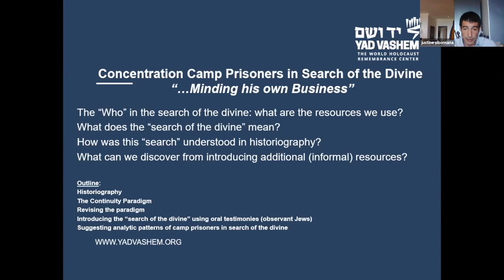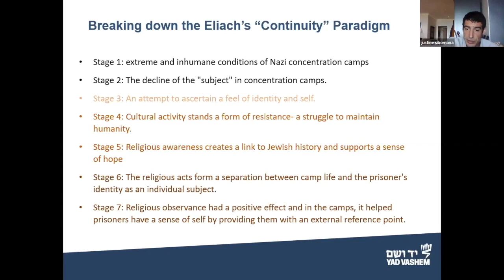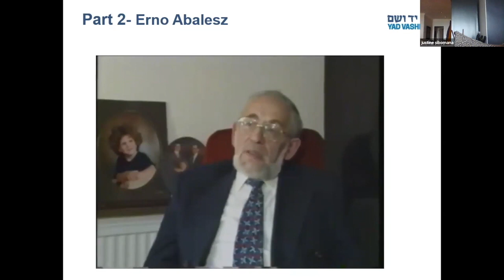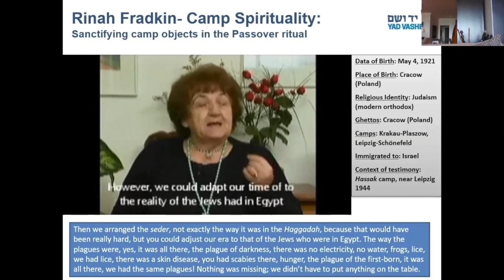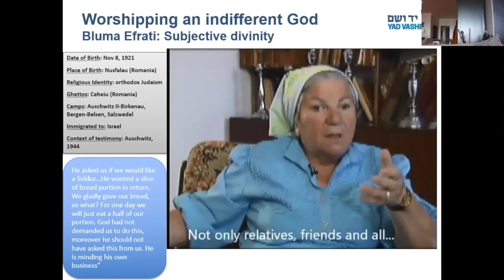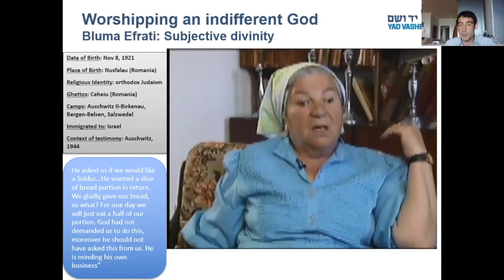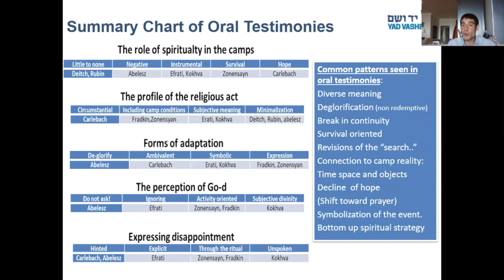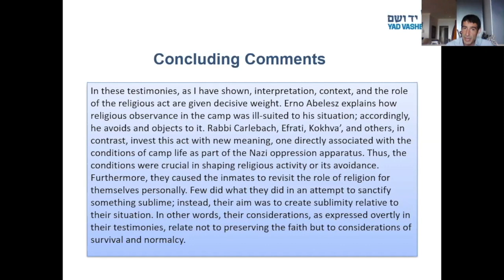CTHGC| Searching for G-D: The Untold Story of Searching for the Divine in the Holocaust| Dr Deutsch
CTHGC hosted an online seminar with Dr David Deutsch, Desk Head International Seminars in English at Yad Vashem. He spoke on 'The Search for the Divine' - that is, concentration camp prisoners' experience of spirituality during the Holocaust.